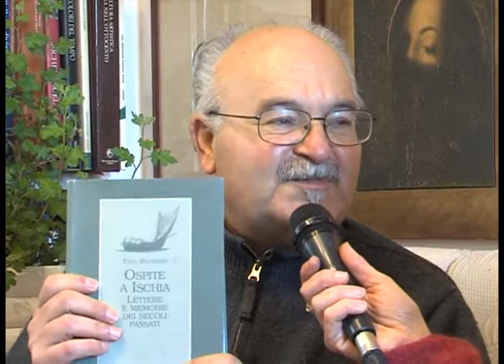Teleischia - Isola siamo noi - Giovanni Di Meglio Paolo Buchner